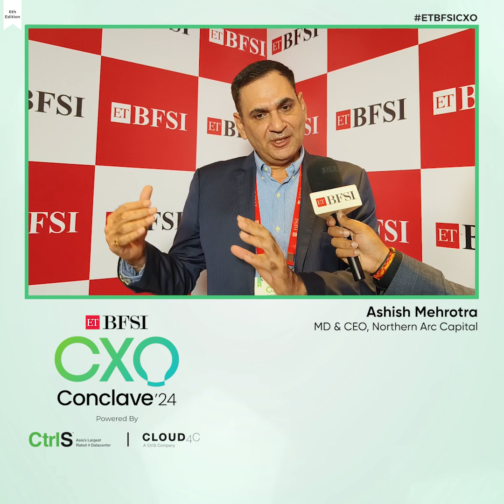Ashish Mehrotra at ETBFSICXO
Discover the insights and reflections shared by our esteemed speaker, Ashish Mehrotra, MD & CEO, Northern Arc Capital on their remarkable journey at ETBFSICXO.